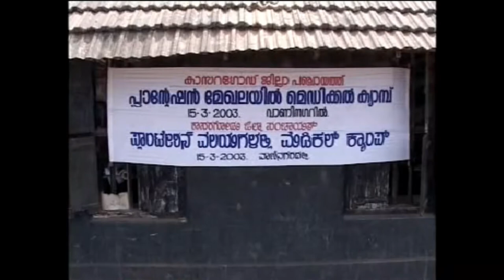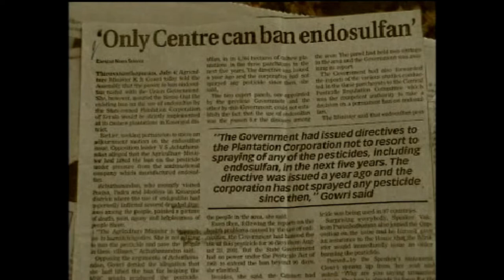Clip 11- A Clip from M A Rahman's Documentary 'A Paradise for the Dying'